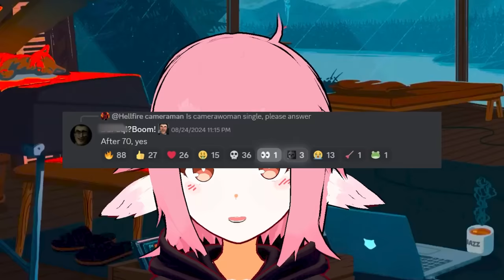CAMERAWOMAN ESTA SOLTERA Y EL MEWING LO SABE 💀(SKIBIDI TOILET 77 PARTE 2)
Skibidi Toilet 77 parte 2 es cine